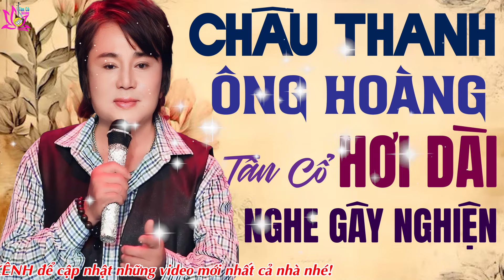CHÂU THANH ÔNG HOÀNG HƠI DÀI CẢI LƯƠNG - NHỮNG CA KHÚC TÂN CỔ, VỌNG CỔ XƯA NGHE ÊM TAI GÂY NGHIỆN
►Để lại email để nhận link download mp3.
► Click like và đăng ký để liên tục được cập nhật những video mới và hay nhất hàng tuần nhé.
► Chúc cả nhà nghe nhạc vui vẻ và coment góp ý kiến để kênh hoàn thiện hơn nhé các bạn.